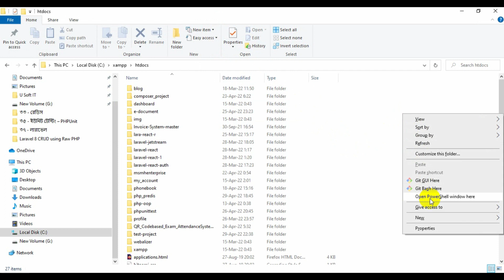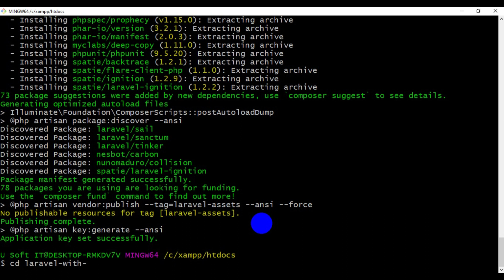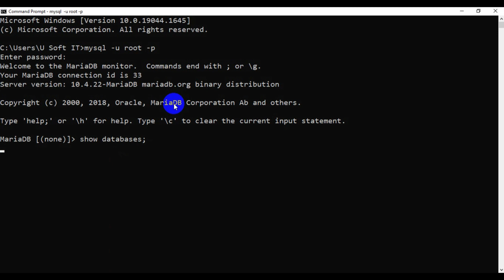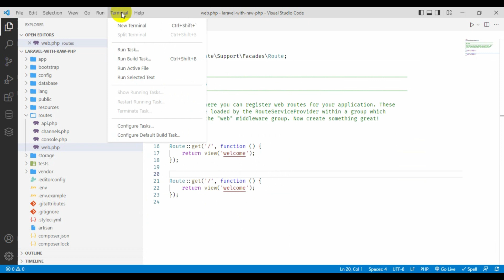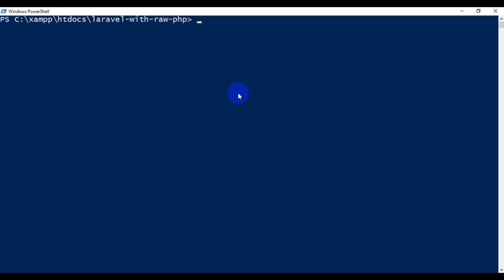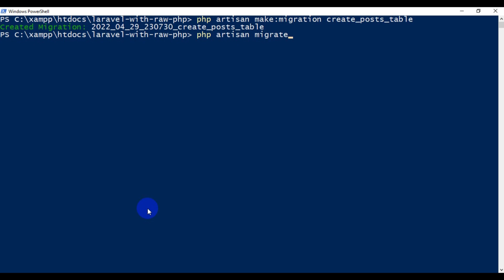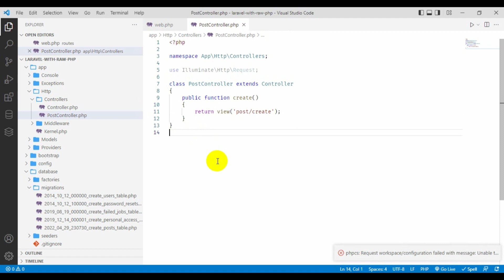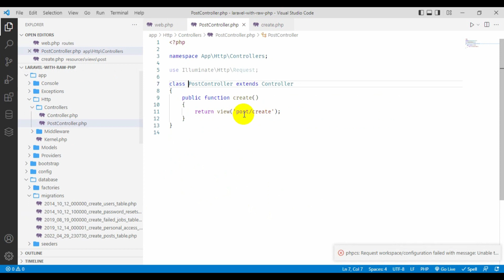Create Form | Laravel CRUD with Query Builder Using Raw PHP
Laravel CRUD with Query Builder Using Raw PHP | Create Form | EP-11.0